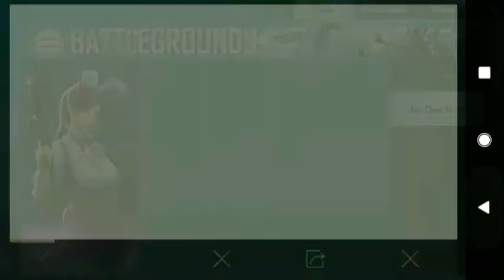BGMI koi bhi aake maar ja rha he